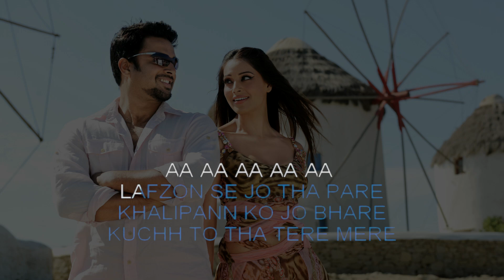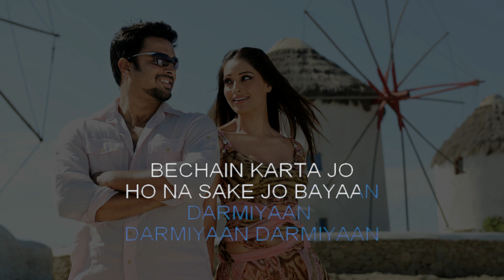Darmiyaan Karaoke With Scrolling Lyrics | High-Quality Karaoke Tracks | Hindi Karaoke Shop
If you love what you hear and want the full version, just click on the given